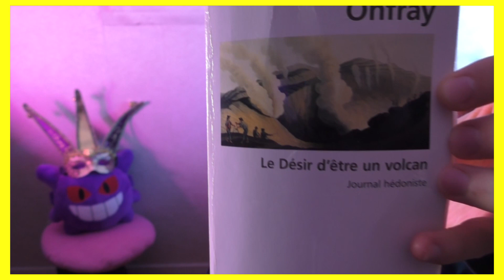MICHEL ONFRAY REUPLOAD (2018)